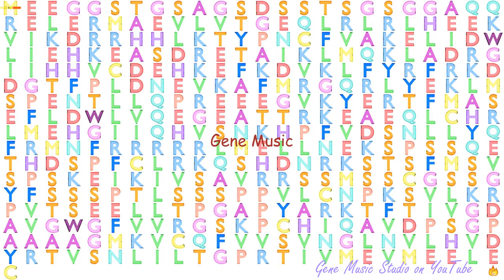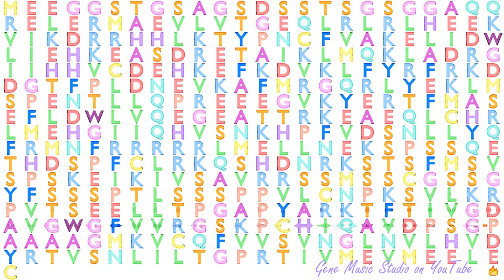Gene Music using Protein Sequence of DEPTOR "DEP DOMAIN CONTAINING MTOR-INTERACTING PROTEIN"